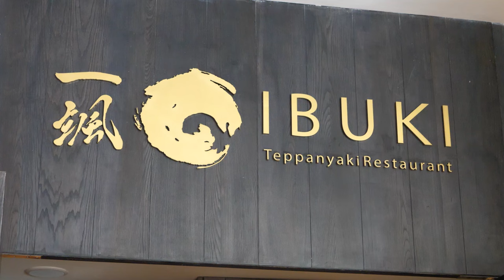Full Japanese Flavor Teppanyaki, Miyazaki Beef vs Takamori Beef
[Teppanyaki Course in Hochiminh 'Ibuki']

■Information
🍽 Shop
Ibuki
🍽 Location
🍽 Price
Teppanyaki Dinner Set : USD 122.70$ (For 1)

[Timeline]
Sashimi 1:40
Lobster & Rice Crackers 5:19
Foie gras 5:26
Abalone 7:39
Lobster 10:28
Steamed Egg 12:19
Beef 13:56
Sushi 18:41
Dessert 23:31